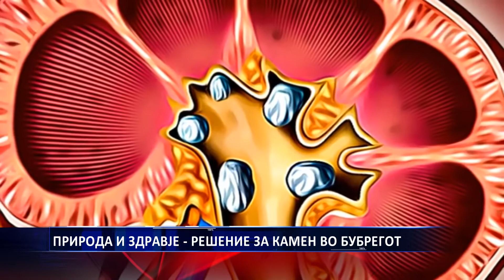ПРИРОДА И ЗДРАВЈЕ РЕШЕНИЕ ЗА КАМЕН ВО БУБРЕГОТ 18 05 2019